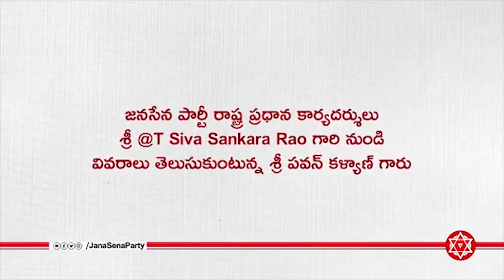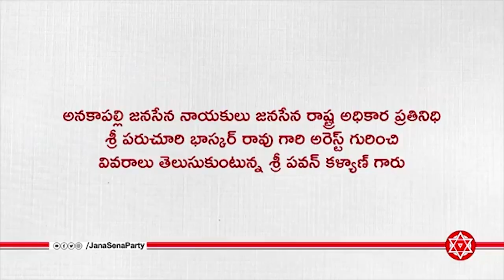ఆవిడకి ఫోన్ చేసి ' అమ్మా నేను పవన్ కళ్యాణ్ ని మాట్లాడుతున్నా ' అన్నాడు .. ఫస్ట్ ఆమె అసలు